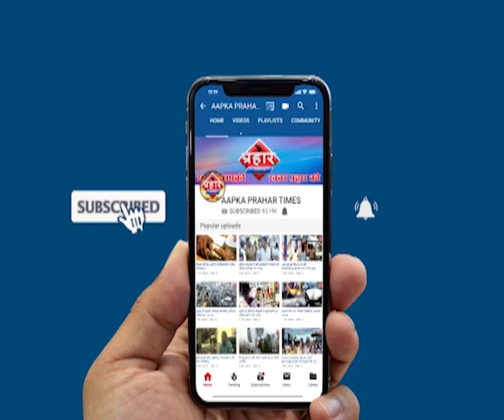ट्रैफिक पुलिस बार्गे एक युवक को लाठी से ऐसा मारा उसकी नाक टूट गयी | islamuddin khan| Prahar Times -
ट्रैफिक पुलिस बार्गे एक युवक को लाठी से ऐसा मारा उसकी नाक टूट गयीसुरेश लम्भाते पर फिर लगा आरोप अब तक हजारो लोगो पर किया कार्यवाई सुरेश लम्भत्ते जब से ट्रैफिक पुलिस के इंचार्ज बने हैं तब से लेकर अब तक अपने कार्यवाई में काफी धूम मचा दिया हैं हजारो लोगो पर कार्यवाई किया हैं सुरेश लभते

ट्राफिक कार्यवाई में घायल युवक पर एफआईआर दर्ज।islamuddin khan,
समर जमाल पर एफआईआर दर्ज

समर का इलाज अस्पताल में चल रहा है

prahar times